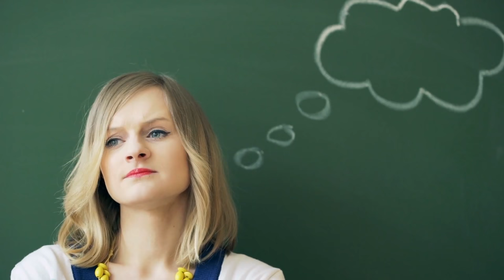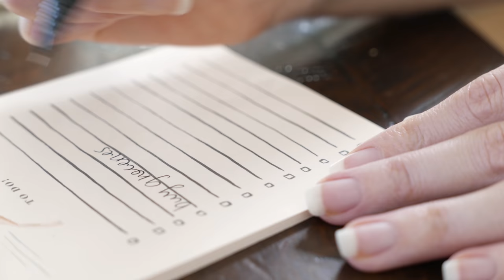What to Do When Anxiety Makes you Feel you Always have to be Productive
Anxiety can often show up in two very different ways. One is through avoidance. When a person is anxious they might avoid doing difficult things in order to avoid discomfort. I did a whole video on anxiety and procrastination

The other coping mechanism is to do, do do! Anxiety will tell you there is always something else you could and should be doing. It might tell you that you are lazy, unproductive or a failure if you aren’t doing something needed or necessary.

In this Youtube video I talk about how to slow down and put the brakes on anxiety’s constant demands to be productive.

Parents, do you need more support?

Here’s are resources I offer parents 👇🏻❤️

Join the AT Parenting Community (A membership designed to support parents raising kids with anxiety or OCD):

Get a free PDF on some of the most common reasons why kids are scared to sleep:

Online Classes:

Handling Difficult Behavior in Kids with Anxiety or OCD

Crush Social Anxiety (for adults too)!